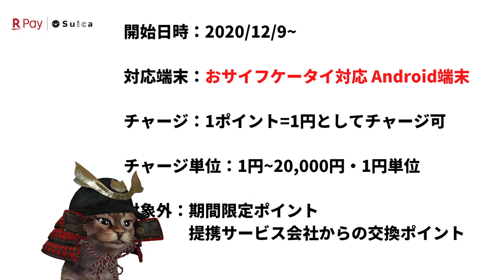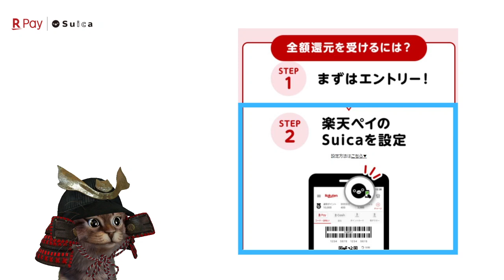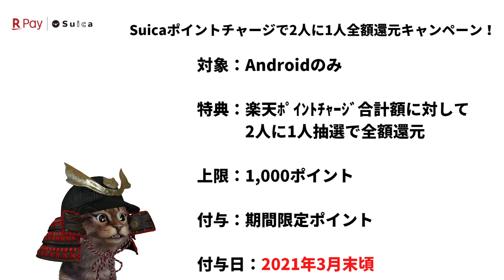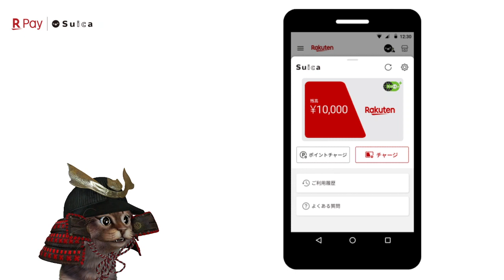楽天Pay(ペイ)Suica！楽天ポイントでチャージが可能に！今なら全額還元のキャンペーンも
【PR】 楽天Pay×Suicaキャンペーン

~動画もくじ~
00:00    オープニング
00:54　楽天PaySuicaポイントチャージの概要
03:19    楽天PaySuicaキャンペーン
05:25    楽天PaySuicaポイントチャージ方法(
07:12    終わりに
08:15    お知らせ

使用機材
マイク：Rode NT1A
キャプチャーボード：I-O DATA GV-USB3
オーディオインターフェース：YAMAHA AG03